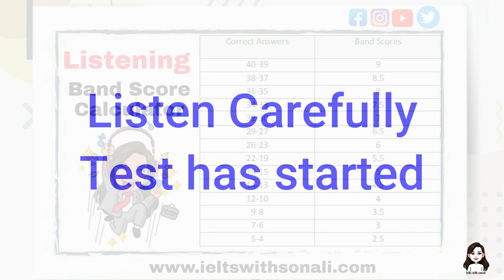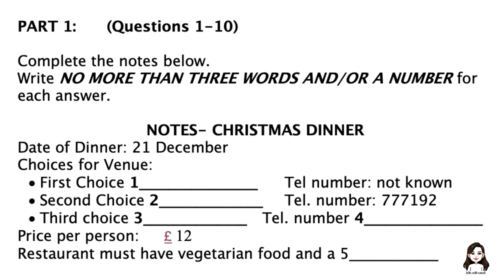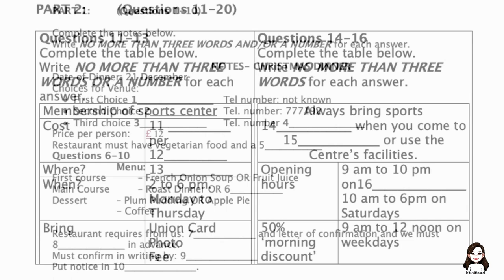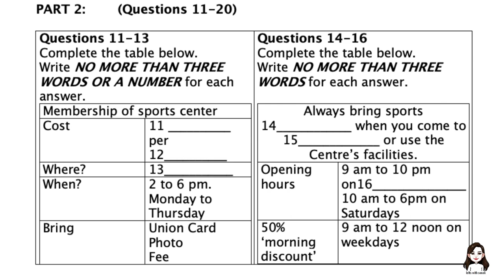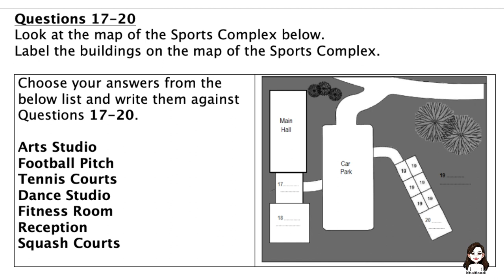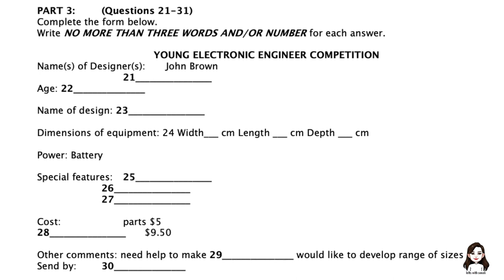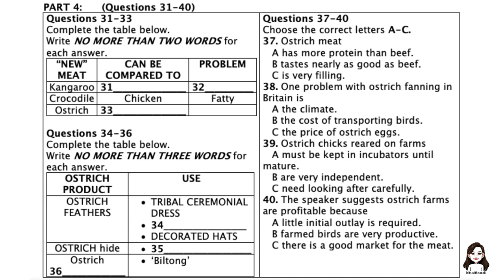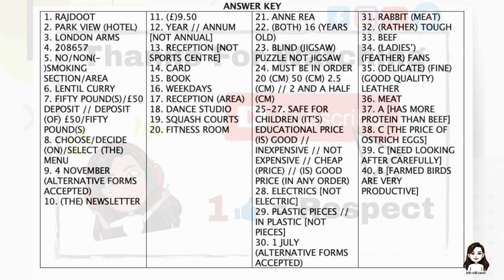IELTS CAMBRIDGE BOOK 3 TEST 3 WITH ANSWERS | LISTENING TEST 70 | NEW FORMAT 2020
This is Listening Test number 70 which is a listening of Cambridge book 3, test 3. Today target BAND score is 8+. All answers are given at the end of this video.

If you have any query, let me know.

Do hit if you like my video, and if you are new to my channel, do subscribe now and hit the bell icon so that you can never miss any update.

*Note: This video has been uploaded for practising ielts exam for listening part.